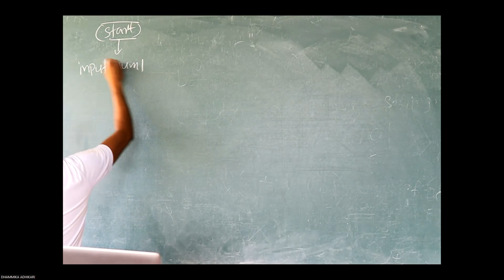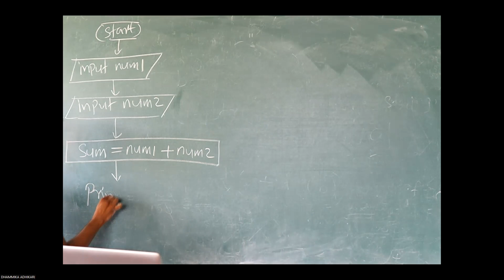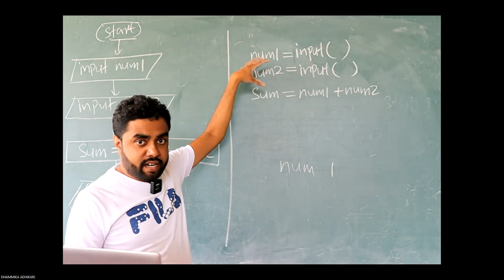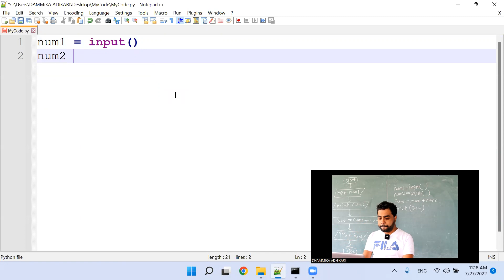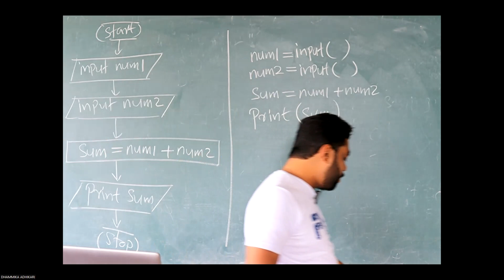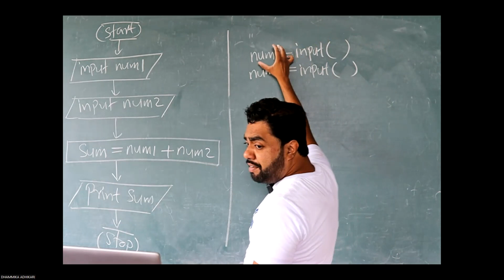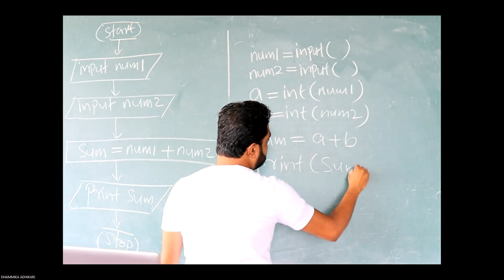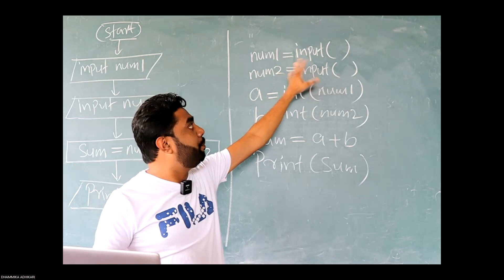Python Coding Practice 07